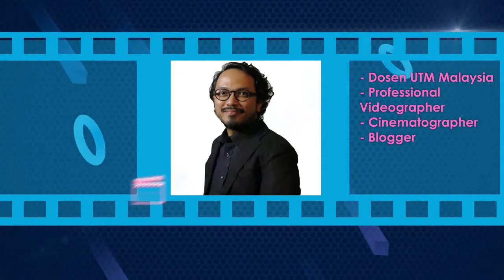TEBAS AWARD 2018 (ADS)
Komunitas Multimedia Amikom (KOMA) Present:
"THE BEST ANNUAL MULTIMEDIA (TEBAS) 2018 - Revolusi Dunia Digital"
Sebuah ajang bergengsi untuk para Kreator Multimedia Indonesia.
Dengan kategori lomba :
- PHOTORALLY COMPETITION (UMUM)
- BATTLE OF DIGITAL ILLUSTRATION (UMUM)
- INDIE MOVIE COMPETITION (UMUM & PELAJAR)
- ANIMATION CONTEST (UMUM)
- VLOG COMPETITION